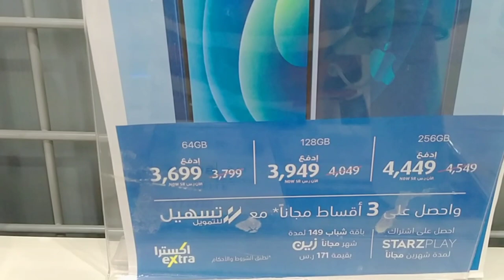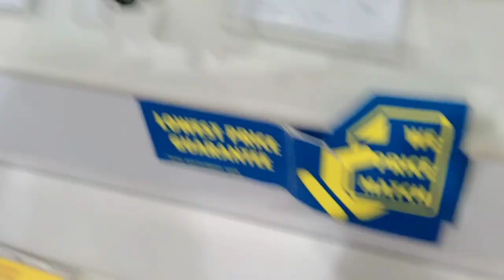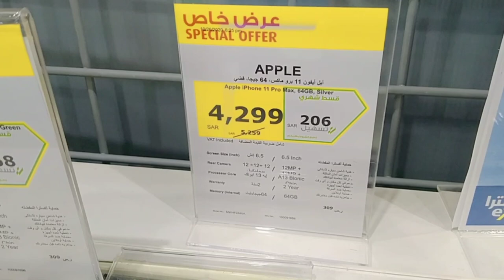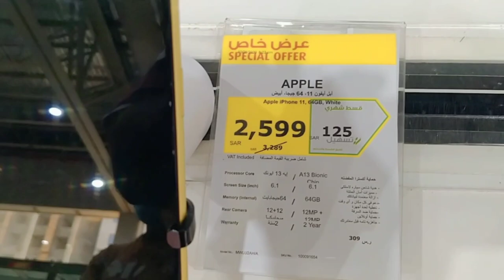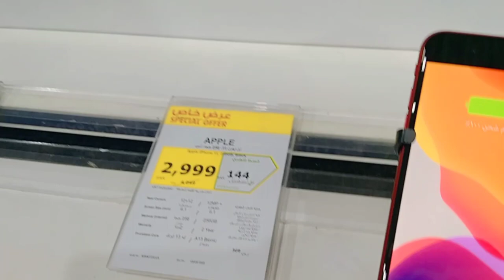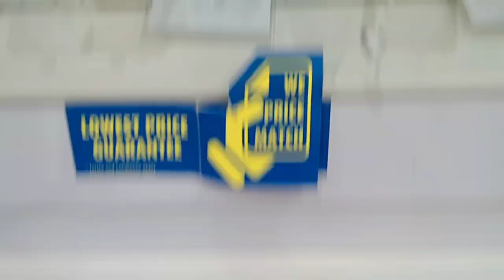iPhone 12 or 12pro and 12mini latest price, iPhone 11 or 11pro and 11pro max latest price,